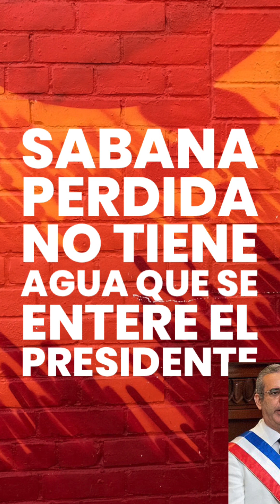Que se entere el presidente